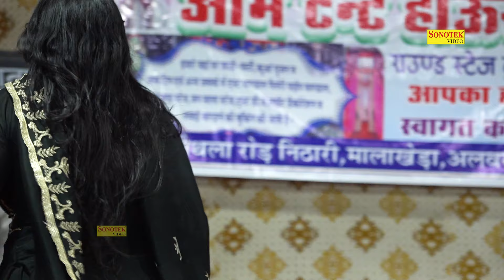Kache Kat Le | Komal Chaudhary | New Dj Haryanvi Dance Haryanvi Video Song 2024 | Rachna Tiwari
Kache Kat Le | Komal Chaudhary | New Dj Haryanvi Dance Haryanvi Video Song 2024 | Rachna Tiwari Sonotek

Song :- Kache Kat Le
Artist :- Komal Chaudhary